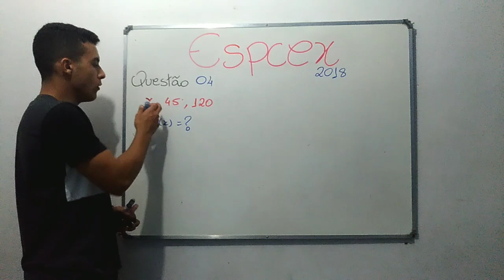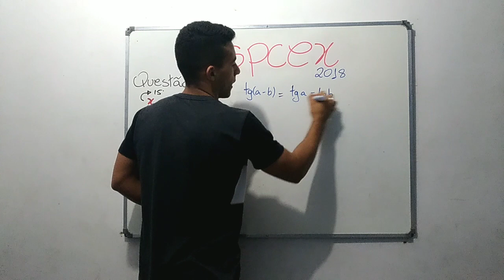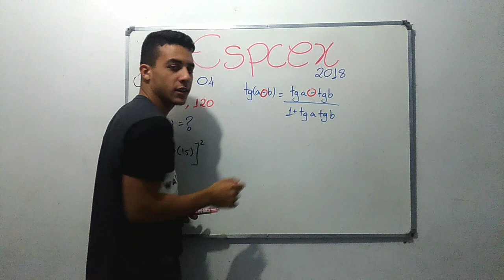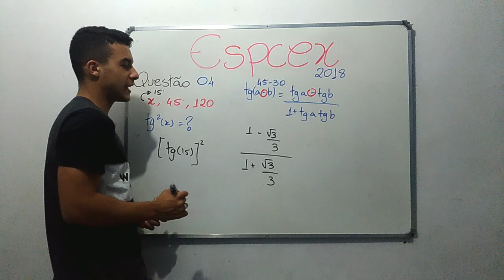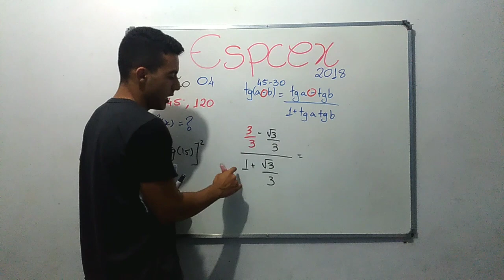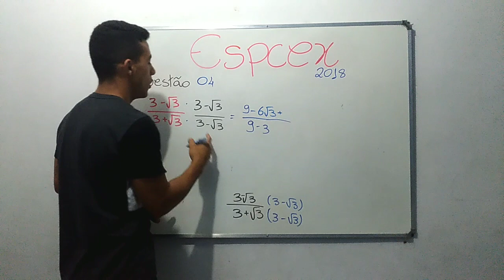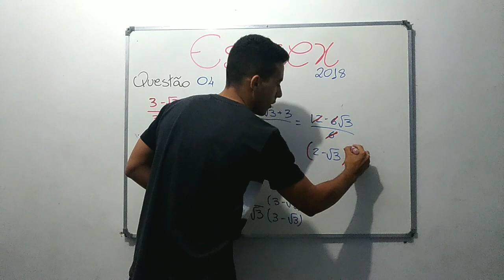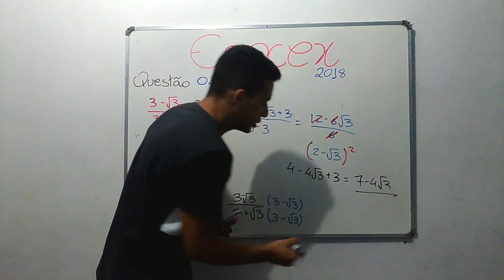EsPCEx 2018 - QUESTAO 04 🐺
Considere o triângulo com ângulos internos x, 45o e 120o. O valor de tg2(x) é igual a